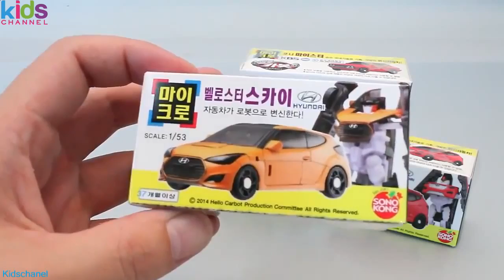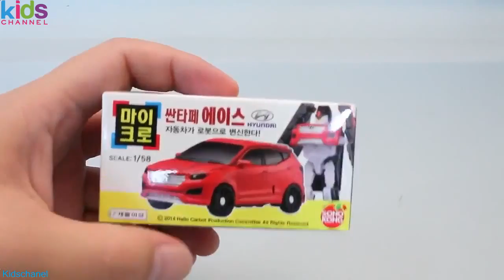Kidschanel 헬로카봇 마이크로 마이스터 호크 스카이 자동차 로봇 변신 장난감 Hello CarBot Transformers Cars Robot Car Toys